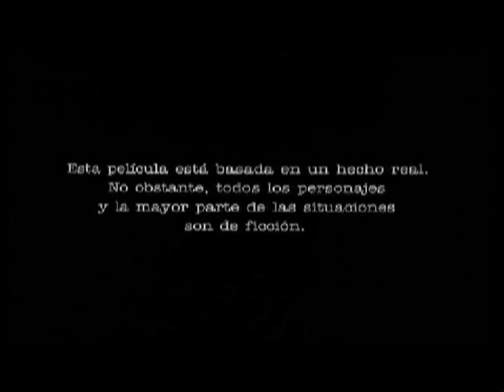los años barbaros 1ª secuencia